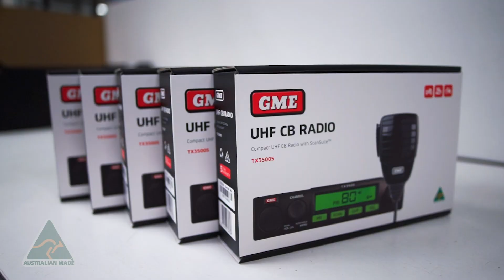GME's TX3500S UHF CB Radio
GME’s TX3500S UHF CB Radio is made right here at GME headquarters Sydney, Australia.

Built with a rugged die-cast chassis for harsh environments.

Featuring Scansuite™ – Digital scanning technology.

Digital Signal Processing for optimal audio performance.

Dynamic volume control  for constant audio output level.

And Full spectrum LCD back-lighting!